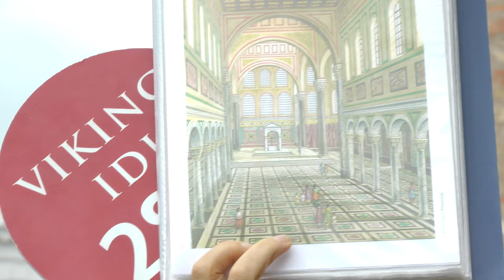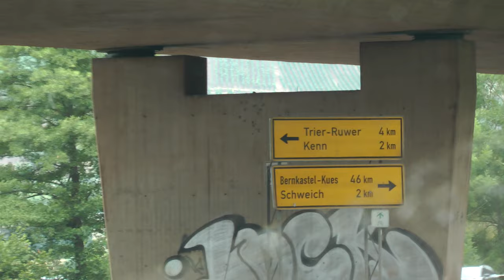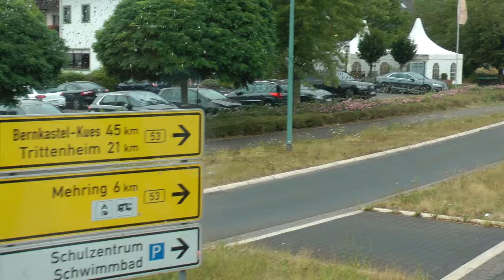Viking included tour of Trier, Germany during Cities of Light cruise (3 of 3)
This is part 3 of 3 of our included Viking tour of Trier, Germany on 7/27/19 and includes a driver view or front seat view of our bus ride back to near Schweich some 12 km east.